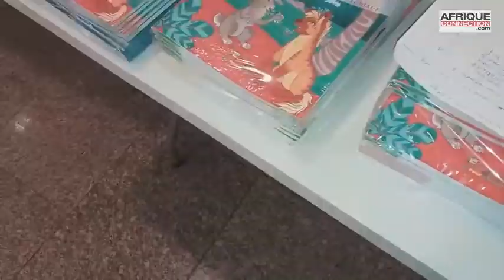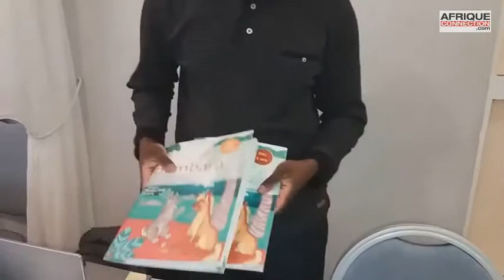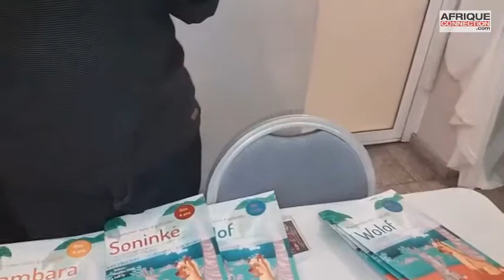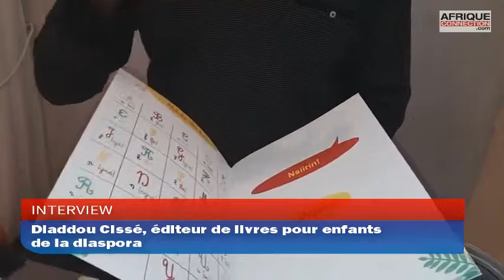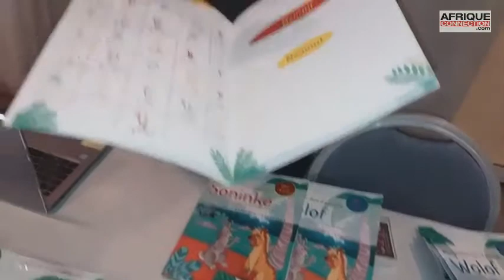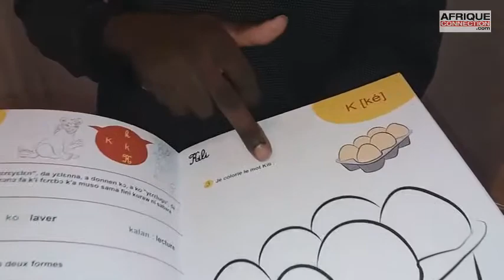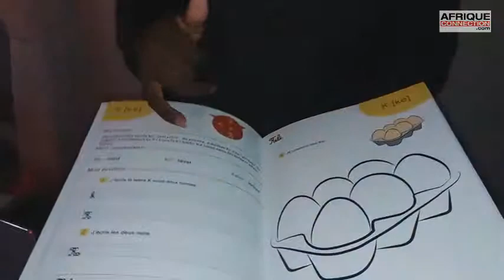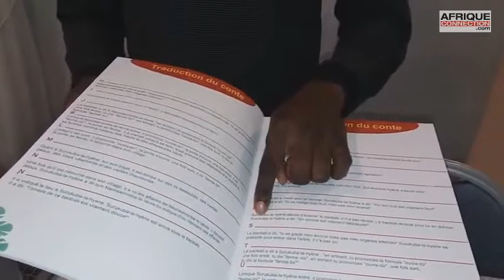Diaddou Cissé éditeur livres pour enfants de la diaspora